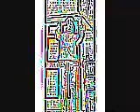dumpster fire I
I don't even know why I uploaded this